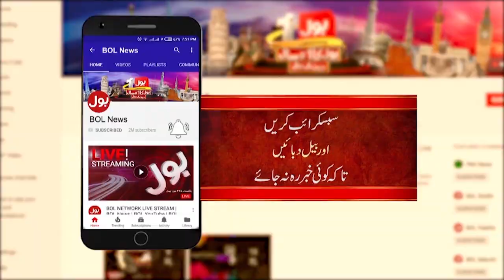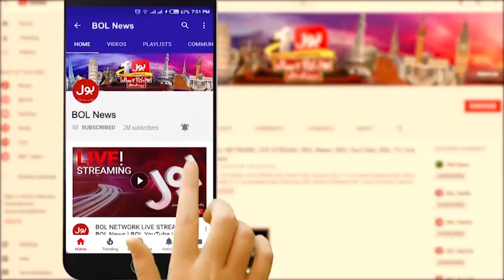Who is Humpty Dumpty in Punjab Politics? | Pakistani Funny Reaction | PMLN Govt Ends | Breaking News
CM Punjab Elections | Who is Humpty Dumpty in Punjab? | People's Funny Reaction | Breaking News